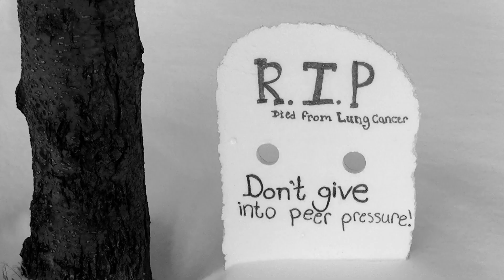PeerPressure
Healthy Safe Drug Free